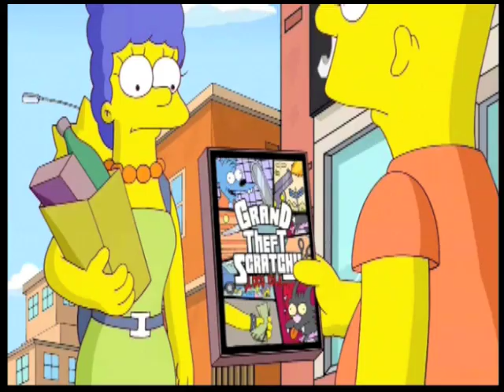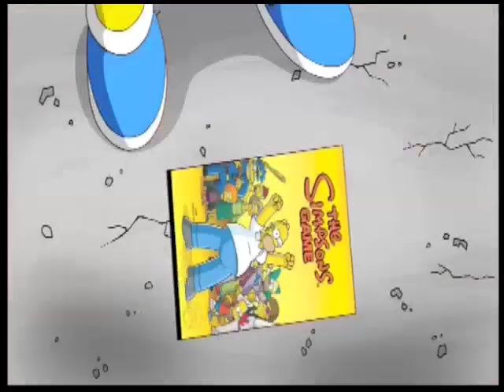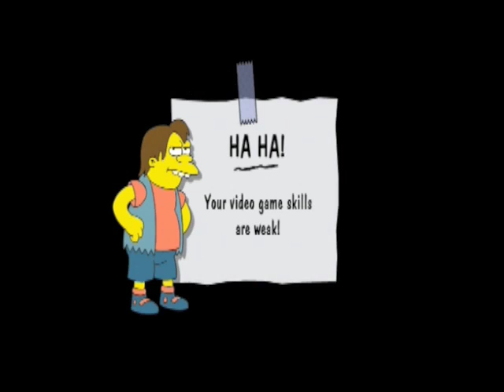The Simpsons Game EP 2|Bartman Begins w/ Josh L.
In this episode, we play with Josh in a level involving the Springfield museum. Watch to see what happens to Homer and Bart.

"Variety is a commodity"- Juniper Gaming

Song: Bully by Shine Down